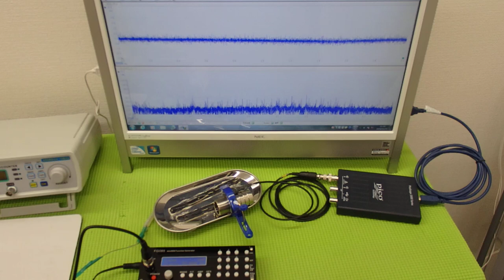オリジナル超音波プローブ ultrasonic-labo 超音波システム研究所